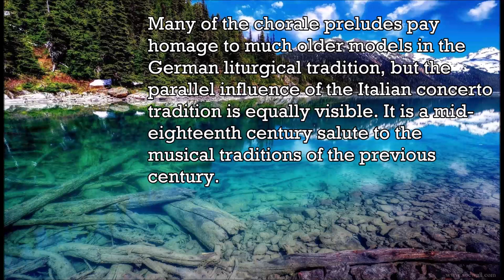Bach - Chorale Preludes BWV 667. Komm , Gott - Music | History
The Great Eighteen Chorale Preludes, BWV 651–668, are a set of chorale preludes for organ prepared by Johann Sebastian Bach in Leipzig in his final decade (1740–1750), from earlier works composed in Weimar, where he was court organist. The works form an encyclopedic collection of large-scale chorale preludes, in a variety of styles harking back to the previous century, that Bach gradually perfected during his career. Together with the Orgelbüchlein, the Schübler Chorales, the third book of the Clavier-Übung and the Canonic Variations, they represent the summit of Bach's sacred music for solo organ.
Early versions of almost all the chorale preludes are thought to date back to 1710–1714, during the period 1708–1717 when Bach served as court organist and Konzertmeister (director of music) in Weimar, at the court of Wilhelm Ernst, Duke of Saxe-Weimar. As a result of encouragement from the Duke, a devout Lutheran and music lover, Bach developed secular and liturgical organ works in all forms, in what was to be his most productive period for organ composition. As his son Carl Philipp Emanuel Bach mentions in his obituary or nekrolog: "His grace's delight in his playing fired him to attempt everything possible in the art of how to treat the organ. Here he also wrote most of his organ works." During Bach's time at Weimar, the chapel organ there was extensively improved and enlarged; occupying a loft at the east end of the chapel just below the roof, it had two manual keyboards, a pedalboard and about a dozen stops, including at Bach's request a row of tuned bells. It is probable that the longer chorale preludes composed then served some ceremonial function during the services in the court chapel, such as accompanying communion.
When Bach moved to his later positions as Kapellmeister in Köthen in 1717 and cantor at the Thomaskirche in Leipzig in 1723, his obligations did not specifically include compositions for the organ. The autograph manuscript of the Great Eighteen, currently preserved as P 271 in the Berlin State Library, documents that Bach began to prepare the collection around 1740, after having completed Part III of the Clavier-Übung in 1739. The manuscript is made up of three parts: the six trio sonatas for organ BWV 525–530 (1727–1732); the Canonic Variations on "Vom Himmel hoch da komm' ich her" BWV 769 added at the same time as the chorale preludes (1739–1750); and an early version of Nun komm' der heiden Heiland (1714–1717), appended after Bach's death.
The first thirteen chorale preludes BWV 651–663 were added by Bach himself between 1739 and 1742, supplemented by BWV 664 and 665 in 1746–7. In 1750 when Bach began to suffer from blindness before his death in July, BWV 666 and 667 were dictated to his student and son-in-law Johann Christoph Altnikol and copied posthumously into the manuscript. Only the first page of the last choral prelude BWV 668, the so-called "deathbed chorale", has survived, recorded by an unknown copyist. The piece was posthumously published in 1751 as an appendix to the Art of the Fugue, with the title "Wenn wir in höchsten Nöthen sein" (BWV 668a), instead of the original title "Vor deinen Thron tret ich hiermit" ("Before your throne I now appear").
There have been various accounts of the circumstances surrounding the composition of this chorale. The biographical account from 1802 of Johann Nicolaus Forkel that Altnikol was copying the work at the composer's deathbed has since been discounted: in the second half of the eighteenth century, it had become an apocryphal legend, encouraged by Bach's heirs, Carl Philipp Emmanuel Bach and Wilhelm Friedmann Bach. The piece, however, is now accepted as a planned reworking of the shorter chorale prelude Wenn wir in höchsten Nöthen sein (BWV 641) from the Orgelbüchlein (c 1715).